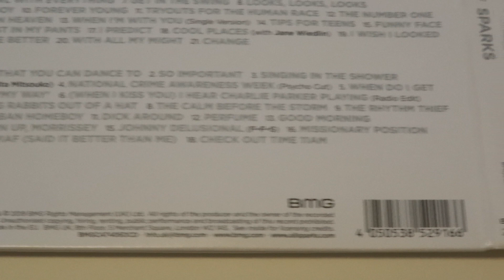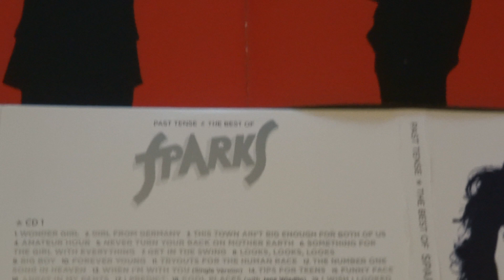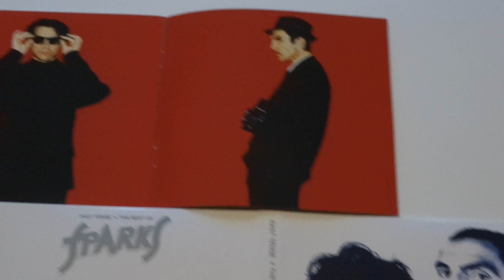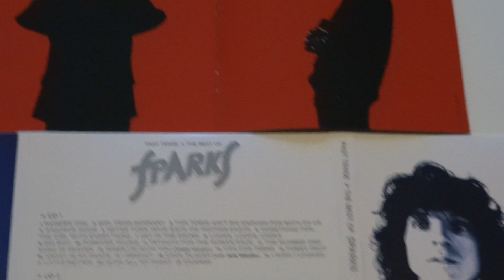"Check Out Time 11am" - Sparks. Past Tense: The Best Of Sparks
От издателя об этом Audio CD:
"Past Tense : The Best Of Sparks" - компиляция лучших записей и хитов группы Sparks.

Sparks - американская группа, основанная в 1971 году братьями Расселлом и Роном Маэлами. Sparks работали в жанре экспериментального поп-рока с элементами прото-панка, психоделии и прога. Их можно смело назвать экспериментаторами, так как с течением времени стиль группы неоднократно менялся. Несмотря на то, что музыканты пускались в рискованные авантюры, группа всегда получала высокие оценки (в особенности британских) критиков. Семь синглов группы отмечались в чарте UK Top 40, а сингл "This Town Ain't Big Enough for Both Of Us" даже добрался до второй позиции. Sparks оказали влияние на целое поколение музыкантов, и по праву считаются одним из самых влиятельных и новаторских коллективов в истории современной музыки.

Sparks , Lyrics: "Check Out Time 11AM"

Nightly rates are posted on the door but they're inflated
So you think that you are special for the rates you really pay
Hope there's some deduction for the sadness that's contained
Inside the room that we're vacating and the gloom that's on display

We've gotta pack
10:45
Not much to pack
Not much alive

Check out time, 11AM
The end of our affair

People say forever and they think they really mean it
But in fact they just demean it by just saying it, that's all
People stay together for a hundred million reasons
But it only takes one reason to feel very, very small

The desk has phoned
Two cars out front
Good mini bar

You were so lovely when we first met
You gave advice on which horse to bet
I felt so lucky, I felt so charmed
When I would hold you, I felt disarmed

It's time to start, don't reminisce
It's time to start, paralysis